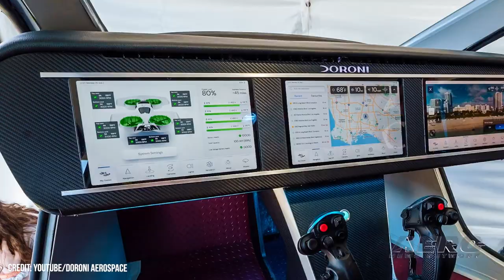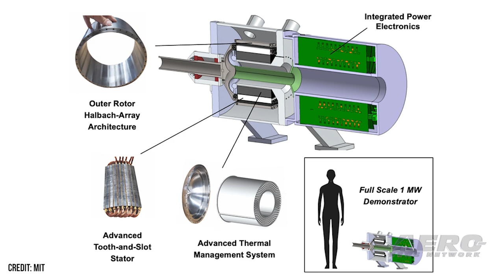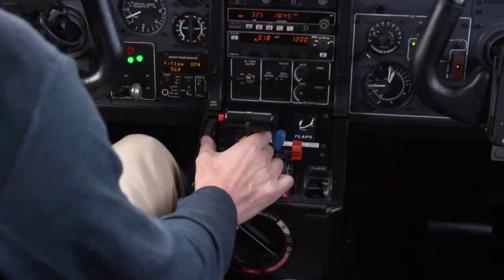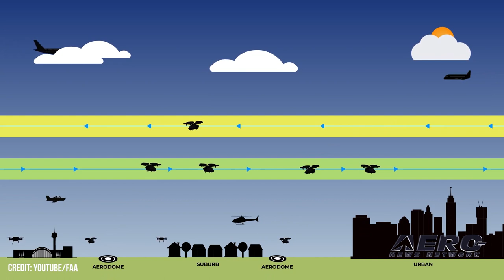Airborne-NextGen 06.13.23: Doroni H1 eVTOL, FAA v BVLOS, Powered-Lift A/C Regs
Also: 1-Megawatt Electric Aero-Powerplant, MQ-9B SeaGuardian, VFS Competition, Microsoft FlightSim 2024

Doroni Aerospace announced it has completed upwards of fifty test-flights of its electric Vertical Take-Off and Landing (eVTOL) aircraft, the Doroni Aerospace H1. Doroni’s H1 is a two-seat personal quad-copter eVTOL with an advertised top speed of 121-knots, a cruising speed of 87-knots, a range of 52-nautical-miles, and a recharge interval—from twenty to eighty-percent charge—of twenty-minutes. The FAA has denied a request from aviation stakeholders, to include the NBAA, seeking an extension to the comment period pertaining to the recently published Docket No. FAA-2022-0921, UAS Beyond Visual Line of Sight (BVLOS) and related Petitions for Exemption. The FAA has published a preview of its long-awaited Special Federal Aviation Regulation (SFAR) Notice of Proposed Rulemaking (NPRM) addressing operational and airman qualification requirements for powered-lift aircraft. All this -- and MORE in today's episode of Airborne-NextGen!!!

Airborne-NextGen 06.06.23 is chock full of info in this Weekly News Episode, Tuesday, June 6th, 2023... Presented by Aero-TV veteran videographer and Airborne Hosts Holland Lee, Sophie Hurlock, Brianne Cross, Christopher Odom, and Laura Hutson, and is supported by ANN CEO/Editor-In-Chief Jim Campbell, and Chief Videographer Nathan Cremisino, this episode covers:

Doroni’s H1 eVTOL Prototype Surpasses 50 Successful Test Flights
FAA Denies Requests to Extend BVLOS Comment Period
FAA Proposes Pilot Powered-Lift Aircraft Regulations
MIT Developing 1-Megawatt Electric Aero-Powerplant
US Navy Gives the MQ-9B SeaGuardian a Workout at Northern Edge 2023
VFS Announces Winners of Vertical Flight Student Competition
Microsoft Flight Simulator 2024 Previewed